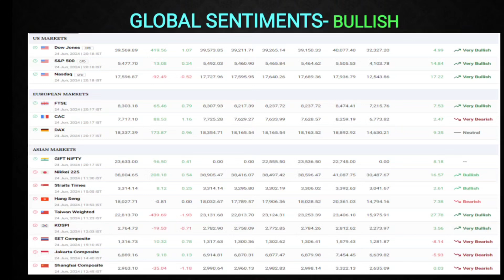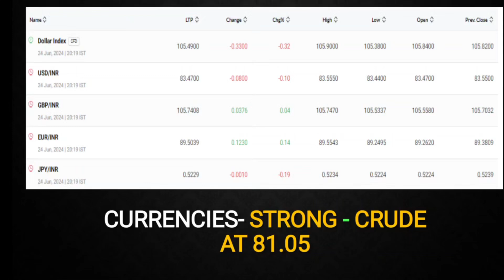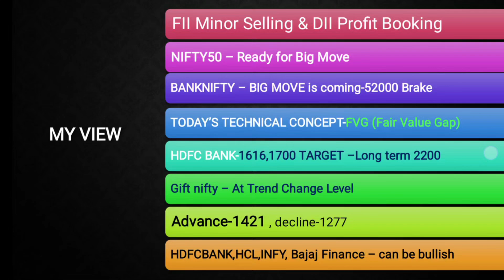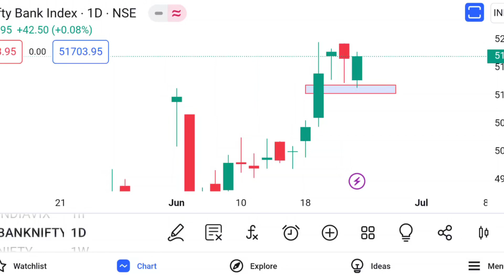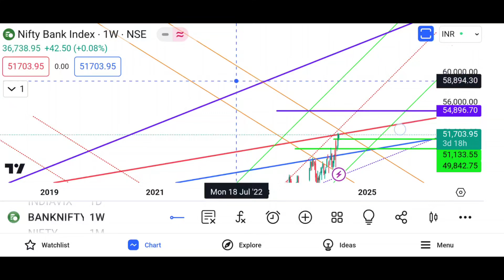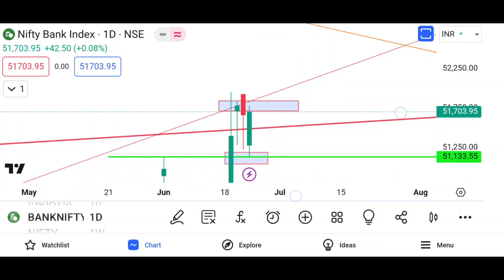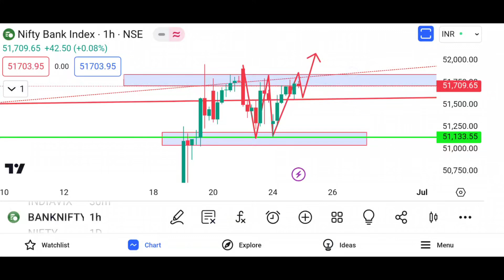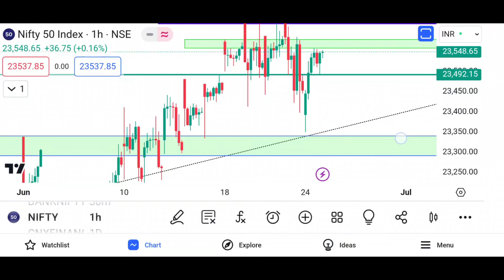🚀25th June🚀#🔥Market🔥is ready for Big Move, #🚀Nifty50# & #🚀Banknifty# Technical Analysis